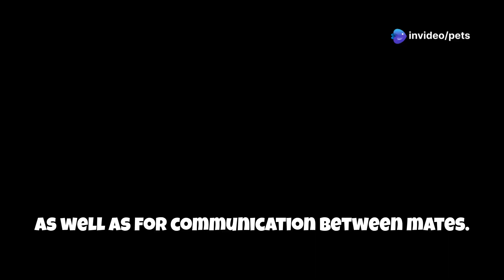LAUGHING BIRDS! Birds with Hilarious Sou | Wild birds channel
Humorous birds, funny feathered friends, silly parrots, vindictive pigeons, wise cracking roosters, funny owls and hilarious avian photos. Birds do the funniest things and deserve equal billing to dogs and cats